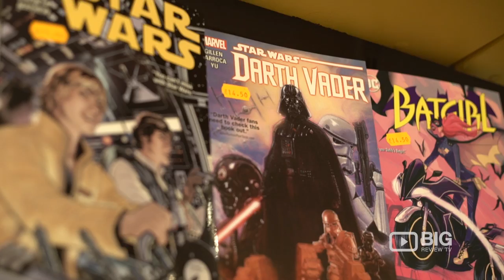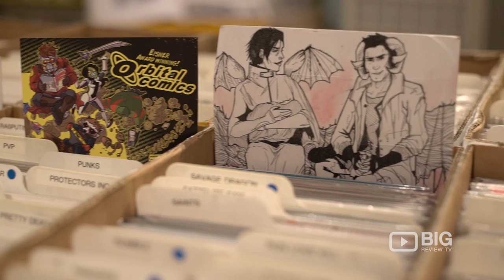Orbital Comics a Comic Book Store in London selling Comic Book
If you're collecting or looking for a gift for somebody or just looking for a new haunt. Come and hunt the biggest and best selection of a vintage comic book in London, the Orbital Comics.

Location: 8 Great Newport Steet London UK WC2H 7JA